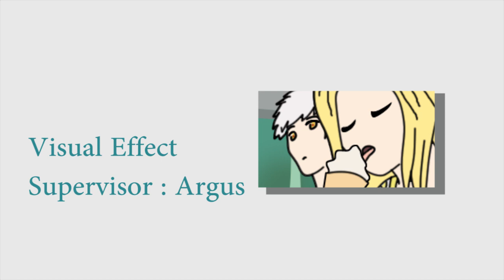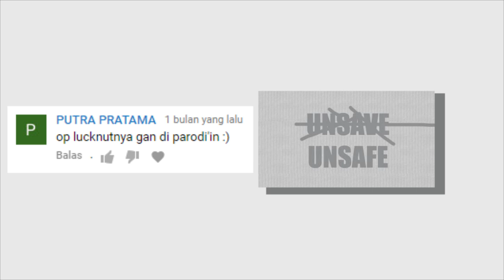Boku no Pico x Mobile Legends Parody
Song : Koi Wo Shiyou Yo